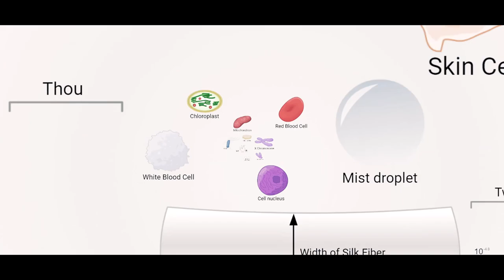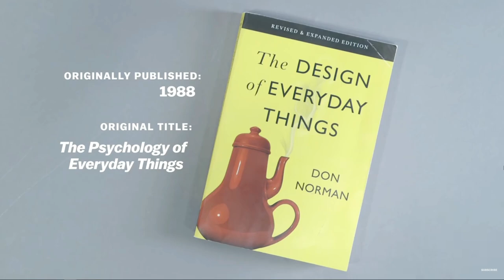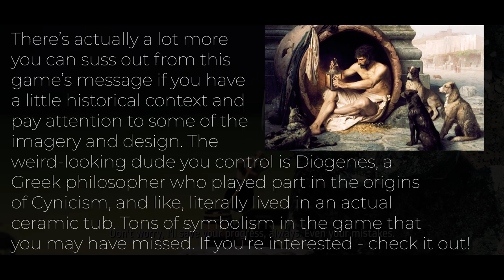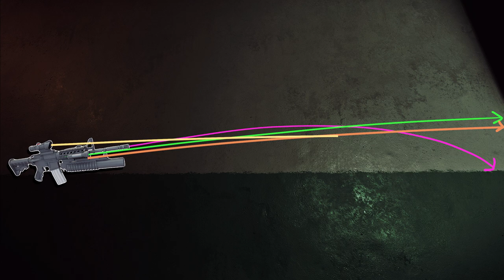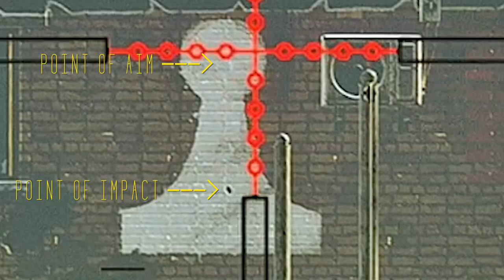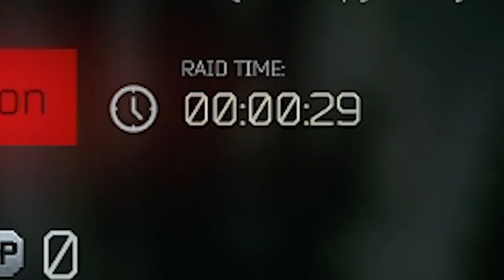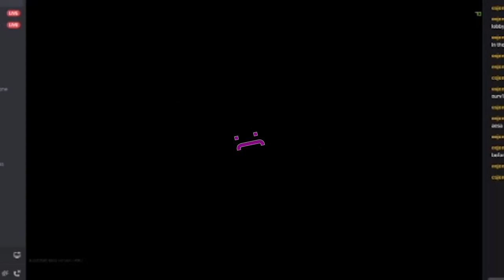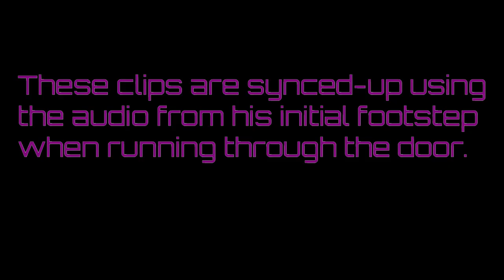Escape from Expectations || Getting Tarkoved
Escape from Tarkov is a Norman Door. Covering topics from the scientific method, the design of everyday things, cheaters, netcode, desync, bugs, and more, today we're going to explore all things related to Escape from Tarkov and its constant war on our expectations. This is part two of Getting Tarkoved!

Please do me a favor and show some love to these streamers, they all seem like really cool dudes, all fantastic players, and deserve a chance to earn your follow!

0:00 Intro
1:55 Norman Doors
4:30 Communication in Design
5:55 What Hardcore Means
9:38 Lasers and Sights
10:00 Hitscan
10:34 Ballistics
12:25 Getting Outplayed
17:12 Zeroing as a Norman Door
23:54 Player Movement
25:10 Desync and Strafing
29:15 Distrust and Resentment
31:04 Breaking Expectations
32:00 Fundamental Attribution Error
32:54 Multi-perspective Fights
39:35 Being Salty
40:09 The Ultimate Experience
41:15 Can't Trust Tarkov
41:35 New Patch
46:15 Outtro